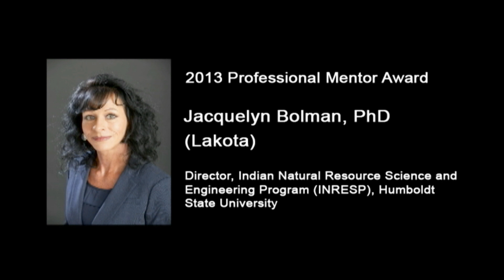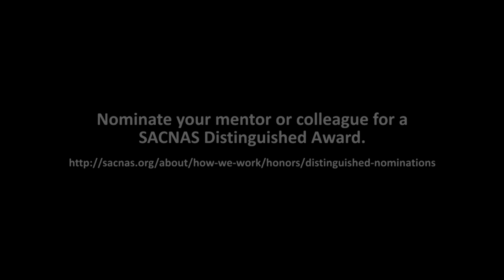2013 SACNAS Distinguished Award: Dr. Jacquelyn R. Bolman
Annual celebration of SACNISTAS whose dedication to excellence in science, mentoring, and teaching exemplifies the SACNAS mission.